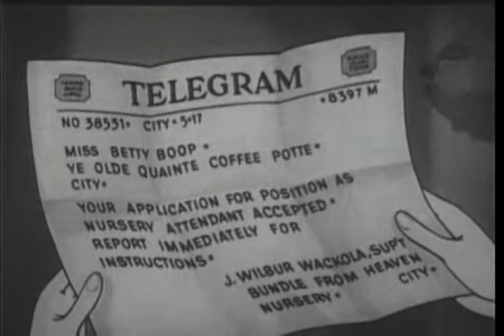Betty Boop On with the New 1938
Betty is an overworked cook and dishwasher at a local eatery. She quits her job to run an automated Childcare center. However, she finds the job even harder than her previous job when the babies in her care start acting rowdy, so she returns to her old job.